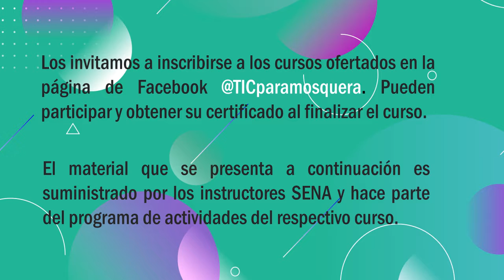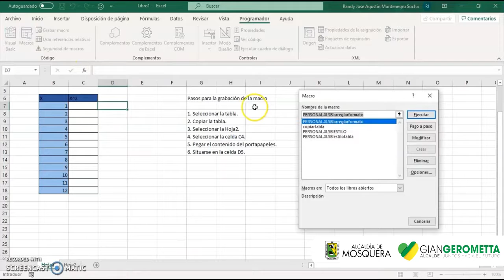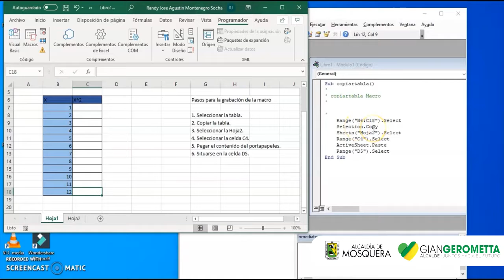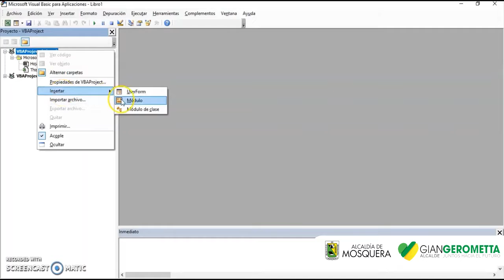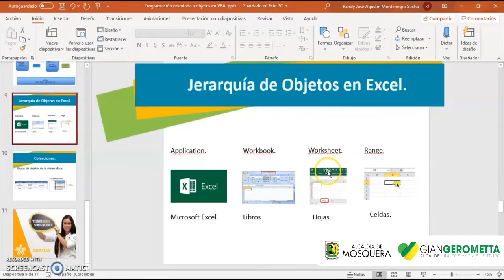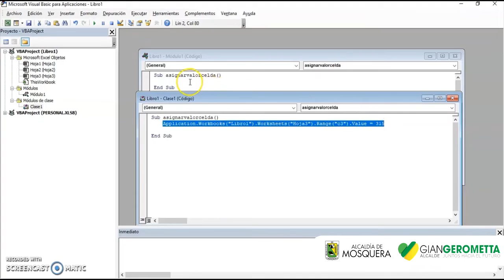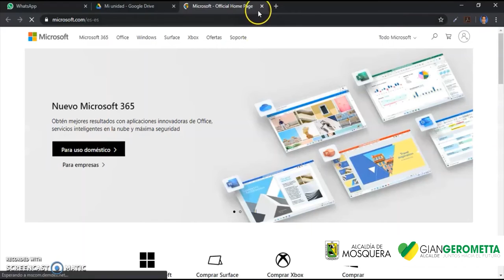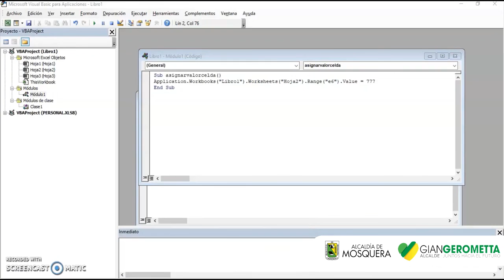DIR. TICS (5 Objetos y métodos)